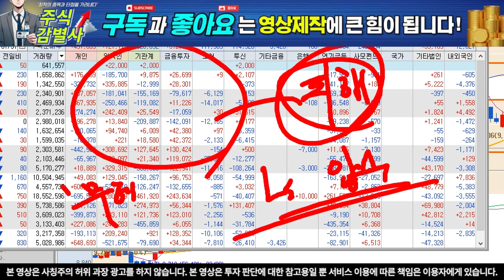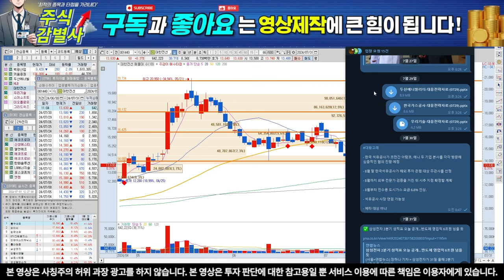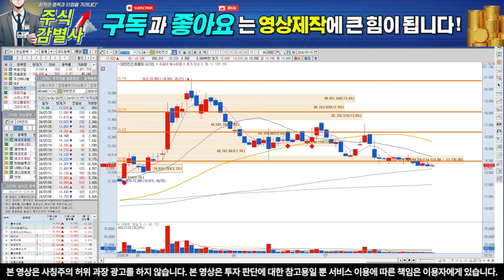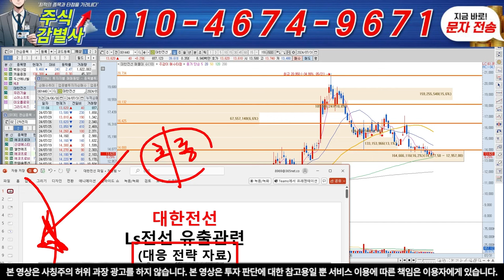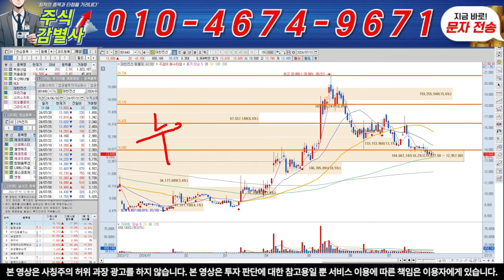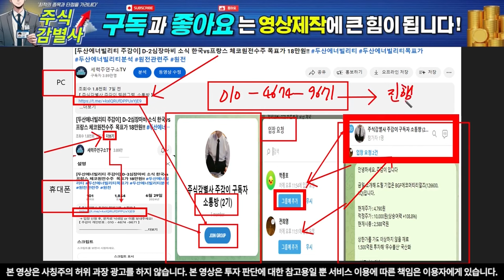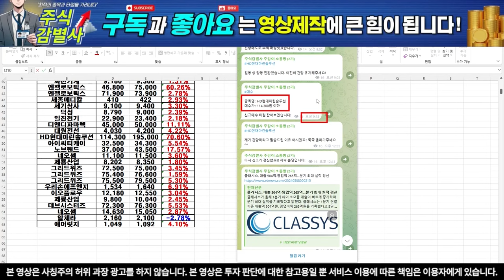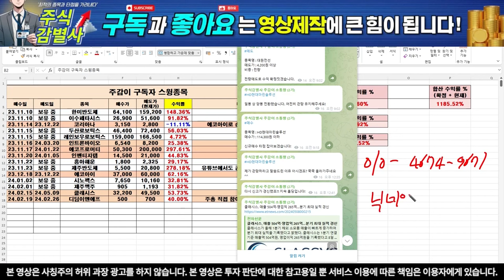[대한전선 주가전망]지루하고 지겨운 하락 조정 횡보장 "이렇게" 대응하세요 결국은 "무혐의" 판정!!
【 주감이 텔레그램 】